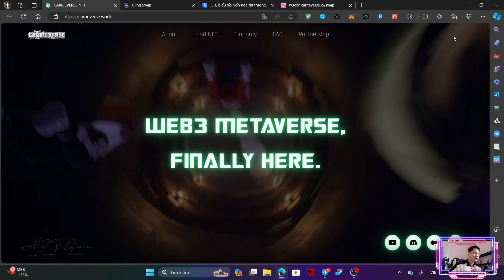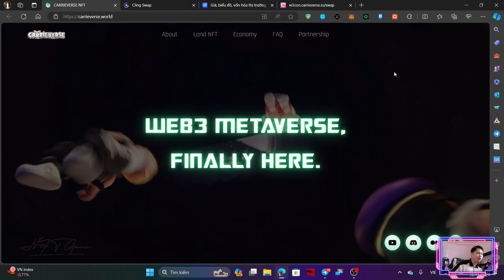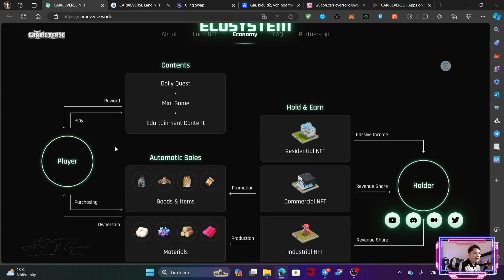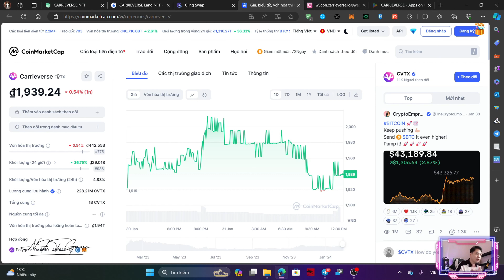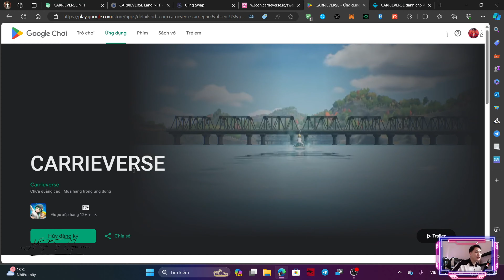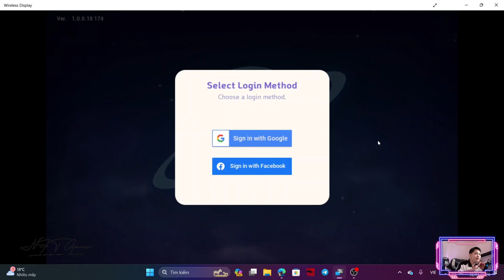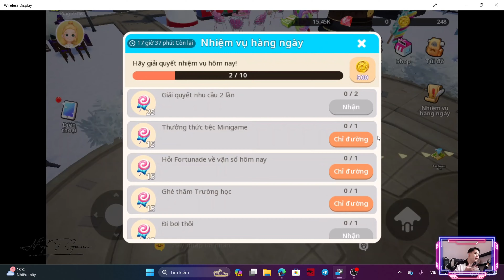Carrieverse || Game NFT play to earn câu cá kiếm tiền miễn phí !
00:00 giới thiệu dự án
3:05 check giá token
6:19 hướng dẫn kiếm tài nguyên
12:05 hướng dẫn rút và lưu ý rút
15:45 đề suất chơi

* NOTE : Đây không phải game mới , cuối năm nên ae bào tạm !

* LƯU Ý : MỌI VIDEO TRÊN NFT GAMER  MANG TÍNH CHẤT :  GIỚI THIỆU ,  THAM KHẢO VÀ HƯỚNG DẪN , VIỆC THAM GIA DỰ ÁN DO NGƯỜI XEM QUYẾT ĐỊNH ! CHÚNG TÔI TỪ  CHỐI MỌI TRÁCH NHIỆM LIÊN QUAN ĐẾN DỰ ÁN !